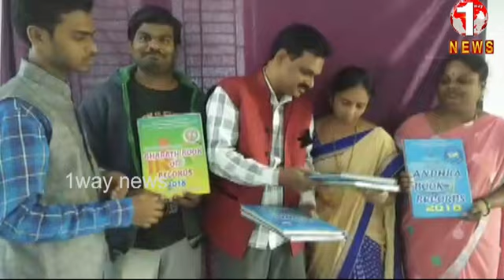BHARAT BOOK, ANDHRA BOOK OF RECORDES// భారత్,ఆంధ్రా బుక్ ఆఫ్ రికార్డ్స్ 2018 ఎడిషిన్ ప్రారంభం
BARATH BOOK, ANDHRA BOOK OF RECORDES SHYAM MAGIC
భారత్,ఆంధ్రా బుక్ ఆఫ్ రికార్డ్స్ 2018 ఎడిషిన్ ప్రారంభం